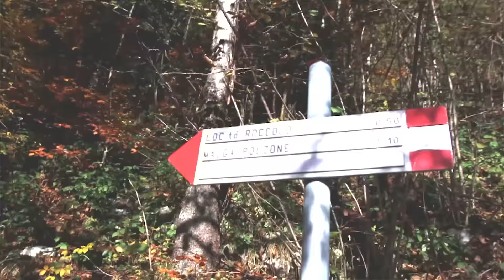Lost in the Colors - GhillyComics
mentre aspettate la nuova Epic Rap Battle, vi lascio qualche video di esplorazione

la mia attrezzatura:
Bamboo Wacom
Canon 600D
Sigma 17-50 f/2.8
Flycam Nano
INDOSSA LE TSHIRT PIU SWAG DEL TUBO:
Carriole di Figa per Ghilly GRUPPO FACEBOOK:
*contattami per entrare nel gruppo Telegram